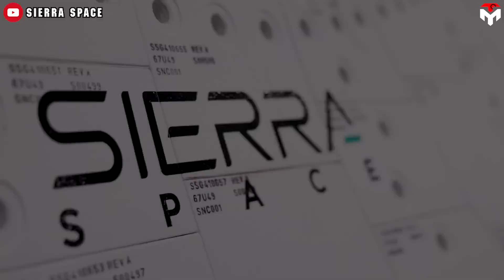SpaceX Genius Solution To Launch NASA's new Space Plane BETTER than ULA Vulcan!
Giving up on Tenacity 0:30
Is SpaceX a potential partner? 4:02
Dream Chaser’s origin 7:07
The story of the TROUBLED couple: ULA's VULCAN CENTAUR and SIERRA SPACE’S DREAM CHASER is once again a HOT TOPIC, as ULA ended up ditching its partner to launch on its own in September.
So, who will launch the spaceplane?
Many eyes are currently on SpaceX's FALCON HEAVY rocket but some are opposed to this match due to TECHNICAL ISSUES.
But, is it true that FALCON CAN’T launch DREAM CHASER?
The fact that ULA's Vulcan Centaur rocket will launch on its second certification without Sierra Space's Dream Chaser has made many people disappointed.
Dream Chaser, or mini-shuttle is highly expected to be the perfect alternative for Boeing's troubling Starliner, which is currently stuck on the ISS. Last June, Sierra Space and NASA signed an unfunded Space Act Agreement under the CCSC-2 initiative to focus primarily on the development of a crewed Dream Chaser and the Large Integrated Flexible Environment (LIFE) pathfinder module.
CCSC 2 is part of NASA’s effort to help foster commercial activities in Earth orbit as the space agency prepares for the decommissioning of the International Space Station in 2030.
To prepare for that strategy, the cargo version, Tenacity should fly first. And after several delays, the spaceplane finally targeted to fly for the first time at the end of this year and the vehicle selected to launch Tenacity is ULA's Vulcan Centaur. However, ULA wants to launch in the fall to certify its rocket as soon as possible. Thus, they ended up skipping Dream Chaser and replacing it with a dummy payload.
With the current situation, we do not know how much longer Dream’s maiden launch will be delayed.